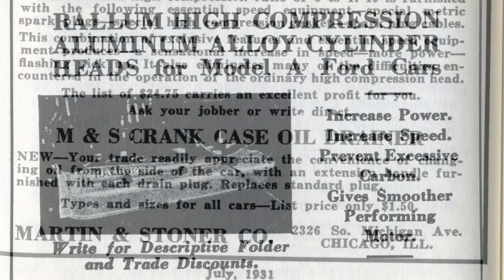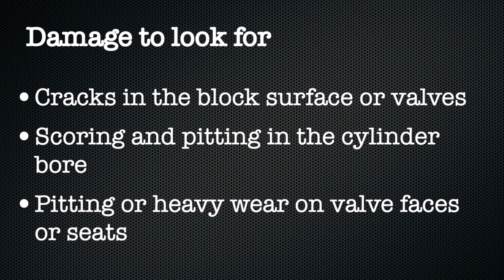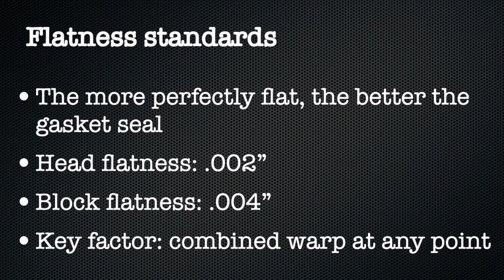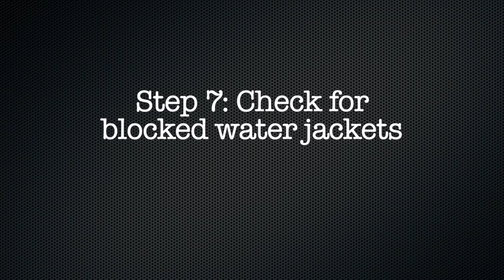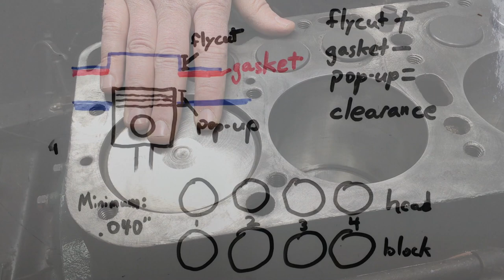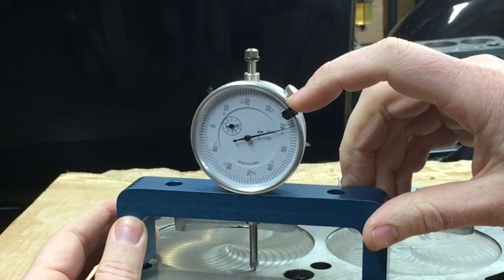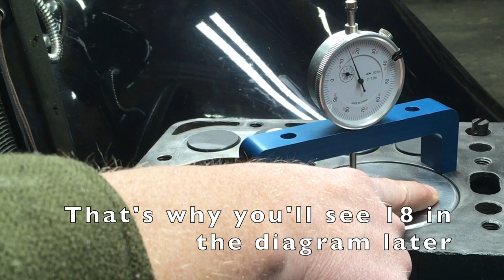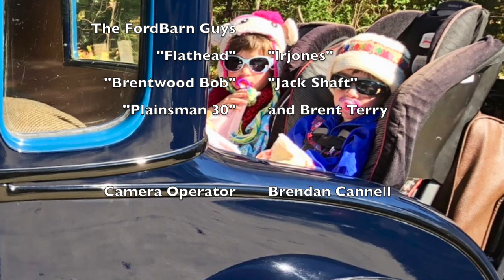Model A Ford - preflight checklist for new head installation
This video will help you with some preparatory steps to take before installing a new cylinder head on your Model A Ford. I tried to put the best information I have into a reliable procedure that anyone can do.

Chapter Headings
0:00 Introduction
0:44 Step 1: Acquire new cylinder head and gasket
2:13 Step 2: Resurface and paint the new head
3:11 Step 3: Remove the old head and gasket
4:19 Step 4: Check and clean stud holes
6:33 Step 5: Check for damage and witness marks
14:37 Step 6: Check for flatness
19:34 Step 7: Check for blocked coolant passages
22:15 Step 8: Check for adequate piston-to-head clearance
37:36 Step 9: Check distributor fit
38:08 Step 10: Check your parts and supplies
39:42 Wrap-up

The more unusual tools you'll need for this checklist are a precision straightedge, feeler gauges, a deck bridge, and a dial indicator. The remaining needed tools should be stuff you already have around the workshop.